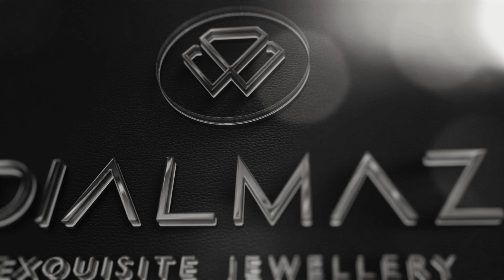DIALMAZ | DIAMOND JEWELLERY | CORPORATE FILM | 2024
Thirsty for branding?
Sit back & sip a cup of coffee with us. We are crazy kickass brain boxes doing everything unless you want to see magic tricks done by pasha. Jokes apart! We are the ones who breathe amongst common people, understand them and come out with uncommon ideas to make your brand stand out. We are a plethora of ideas, delivering impactful tailor-made strategies and eye-catchy imagery every now and often.
We believe “baat se baat banti hai” so let’s talk and make it happen.